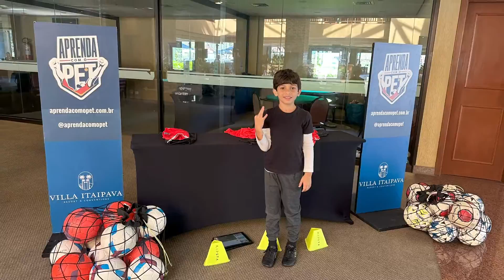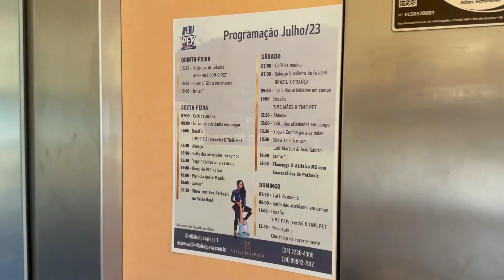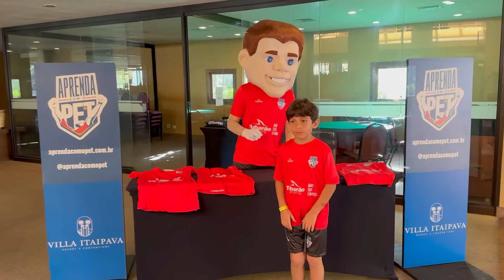Como é o Aprenda com o Pet, no Villa Itaipava Resort?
Saiba mais sobre o evento de futebol para crianças de 5 a 15 anos com o ex-jogador Petkovic.

Entre em contato conosco!